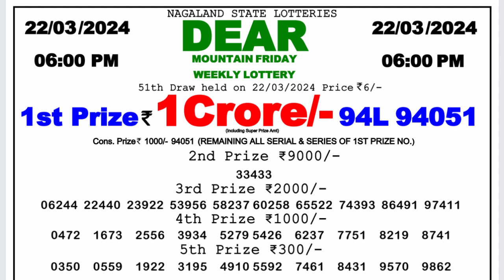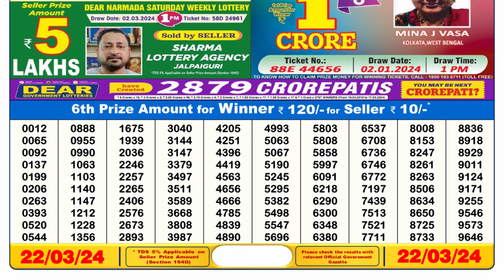🔴Dear Lottery Sambad Live 6pm today 22.03.24 Nagaland State Lottery Result